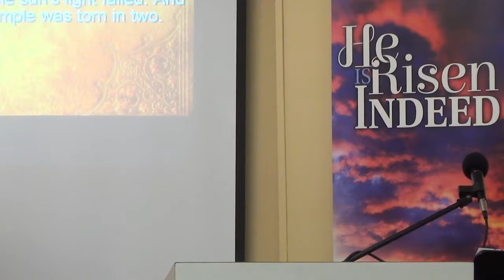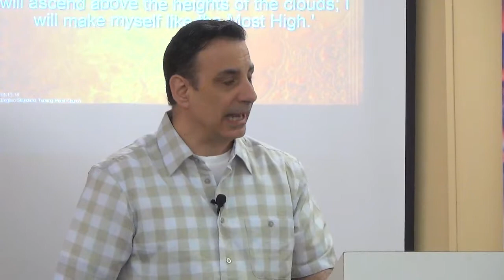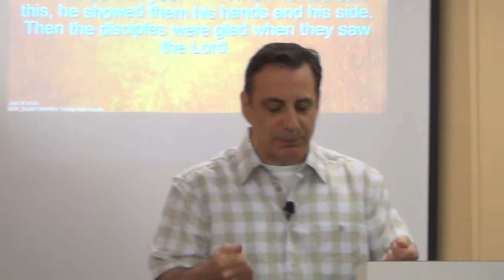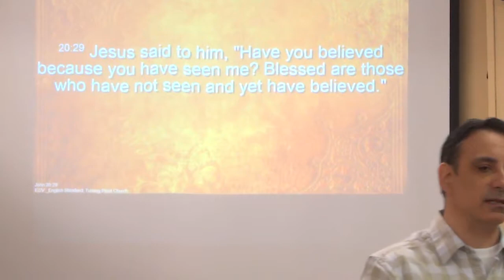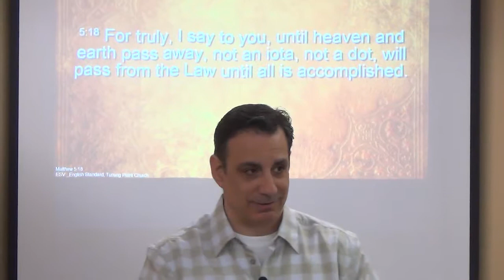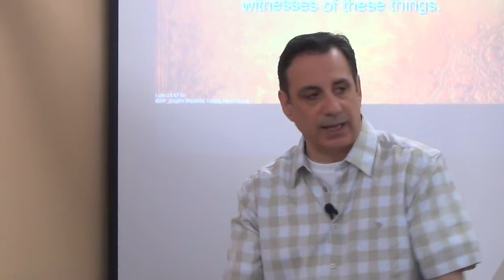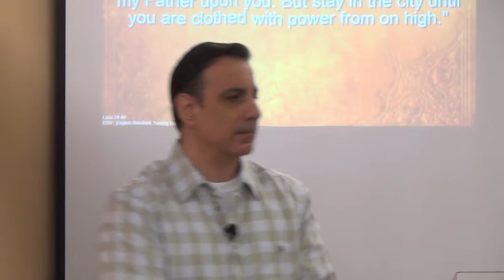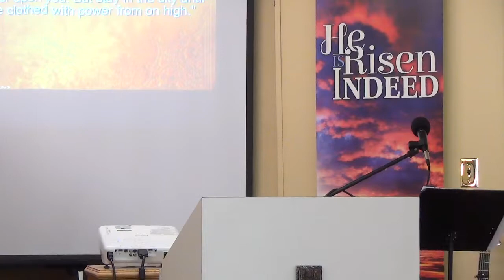"He is Risen!" Resurrection Sunday, Chris Tringali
Sunday Worship - 10am, Tuesday Prayer - 7pm, Wednesday
"Sharing the Heart of God with the Heart of the Mohawk Valley"
Love!